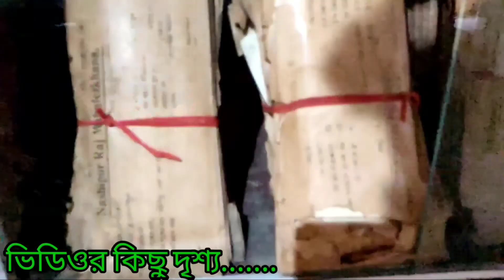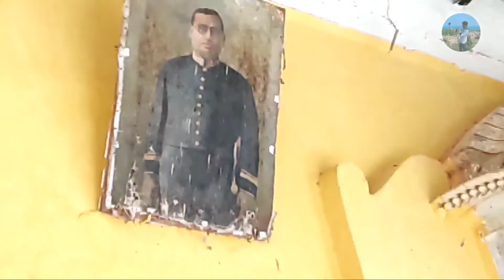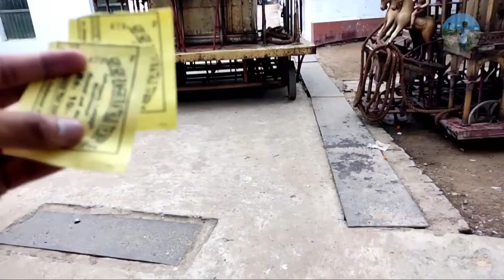Murshidabad tour ll Nashipur Rajbari ll nashipur akhra ll history of nasirpur Rajbari ll Murshidabad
Murshidabad tour ll Nashipur Rajbari ll nasibpur akhra ll history of nasirpur Rajbari ll Murshidabad

Murshidabad road guide in Bengali
Murshidabad tour cost
Murshidabad tourism
Murshidabad tour hotel
Murshidabad tour one day
Murshidabad tour from Kolkata
Debi sing
Debi sing nashipur
Debi sing Rajbari nashipur
nashipur Rajbari tour guide
nashipur Rajbari tour guide in Bengali
nashipur rail bridge
nashipur rail bridge latest news
nashipur bridge
নসিপুর আখড়া
জাফরগঞ্জ
নসিপুর
নসিপুর আখড়া হাজারদুয়ার
নকল হাজার দুয়ারী
মুর্শিদাবাদ
মুর্শিদাবাদ ভ্রমণ গাইড
মুর্শিদাবাদ হাজার দুয়ারী
মুর্শিদাবাদ সিল্ক শাড়ি
মুর্শিদাবাদ নিউজ
মুর্শিদাবাদ রাজবাড়ী
মুর্শিদাবাদ স্ট্যাটাস
মুর্শিদাবাদ মতিঝিল পার্ক
Murshidabad hazarduari
Murshidabad hazarduari tour
Murshidabad hazarduari tour guide
Murshidabad hazarduari toll free

Hey, guys, this is Rantu Garai & thank you for taking out time to watch my video. Do "LIKE" the video if you enjoyed watching or Do "COMMENT" if you want to Suggest something or Appreciate my efforts